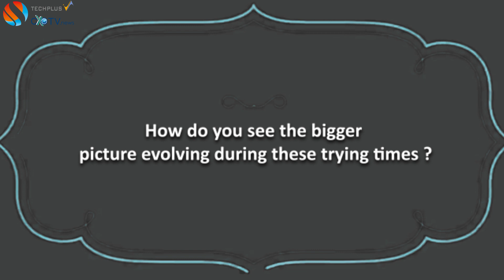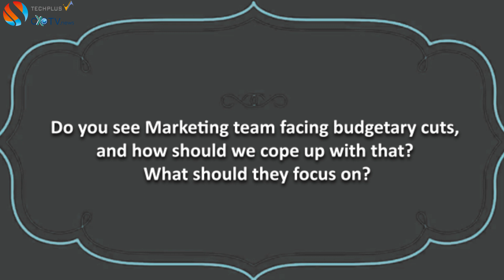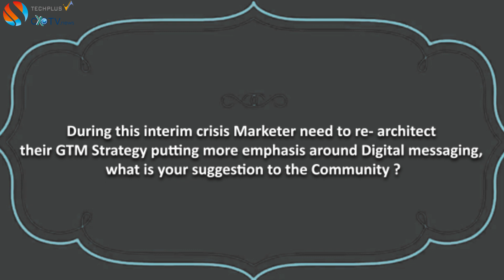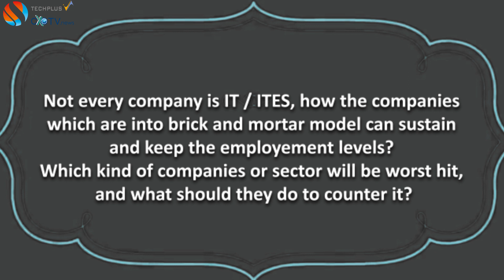Marketing Shift in the times of Corona | Prasenjit Roy | CMO | Netmagic